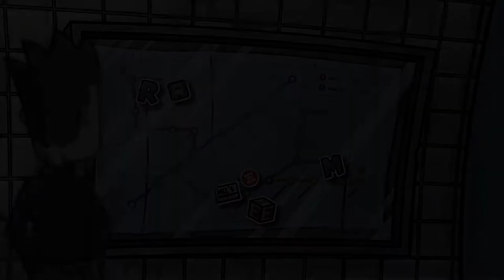RANDAL´S MONDAY [6] ☕ Tatort: Matts Bude! | Doky